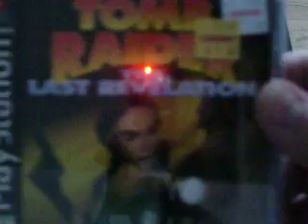''broke as a joke'' pickups (tomb raider edition)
hey folks another episode of broke as a joke tomb raider edition